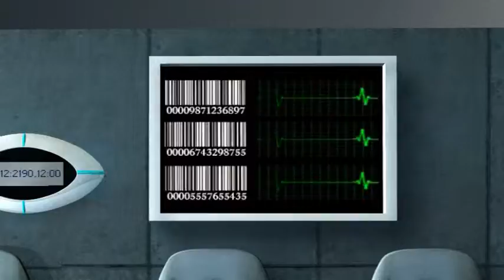Space Ponchos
Heritage Woods Secondary film by Zack Welbourn, Ryan McLaughlin, & Jesse Kouwenhoven.  For consideration of the Reel2Real Film Festival for Youth.